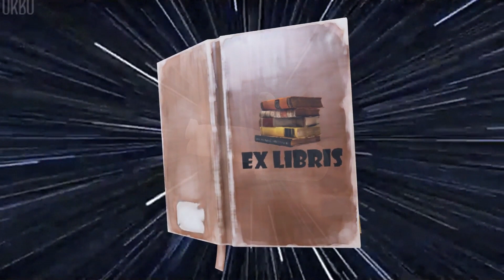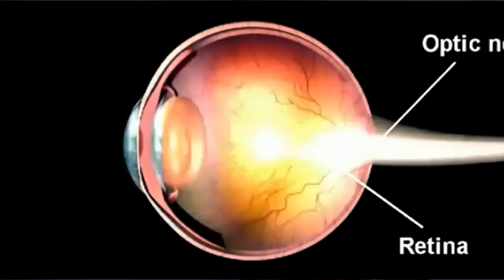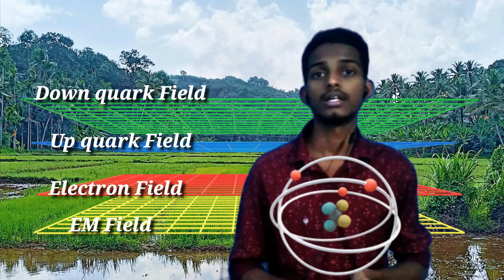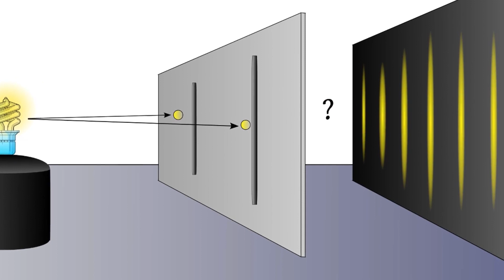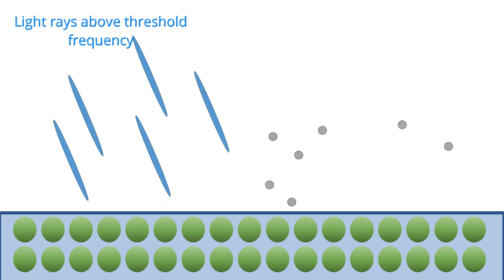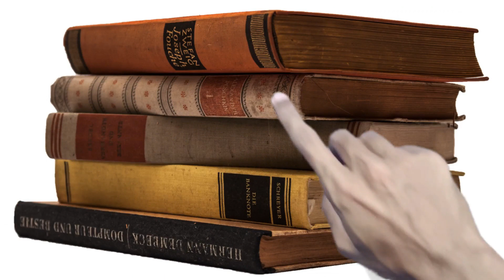Misconceptions about light | Fully explained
This channel Ex libris, features informative as well as entertaining contents. This video is the first in the playlist "philosophy of physics"  which will get updated frequently with more informative contents.
 Though this video does non completely explain the wave particle duality, we believe it can evoke thoughts on the viewers and may help them to develop curiosity and interest in physics. Ex libris contains videos in Malayalam language also. But "philosophy of physics" is a playlist created entirely for the global audience and will get updated frequently with videos in English.